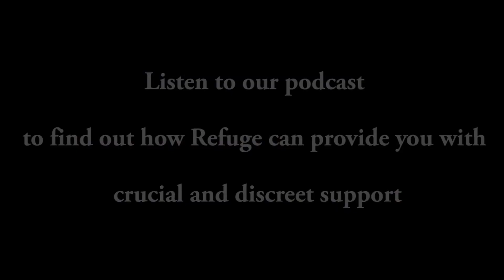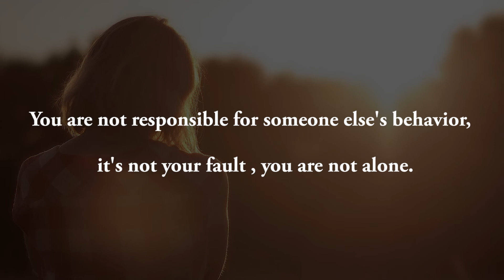Video Trailer of Podcast: Refuge, The Domestic Abuse Charity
This Video trailer is on a very important Podcast topic: Refuge, The Domestic Abuse Charity Podcast

Domestic Abuse has been increasingly on the rise, sadly as a result of the COVID-19 Crisis, up by over 30% in recent months.
Our founder Hatti Suvari recorded our latest Podcast with Guest Speaker the Director of Communications & External Relations for the Domestic Abuse Charity Refuge, Lisa King.
Listen to the podcast to hear this informative conversation on what the charity Refuge are all about, how they continue to assist and provide support to Domestic Abuse victims, and how victims can get support discreetly if required.
This is a free Podcast giving helpful information to those that may be suffering from Domestic Abuse, or to those of us who may know someone that is a victim of Domestic Abuse.